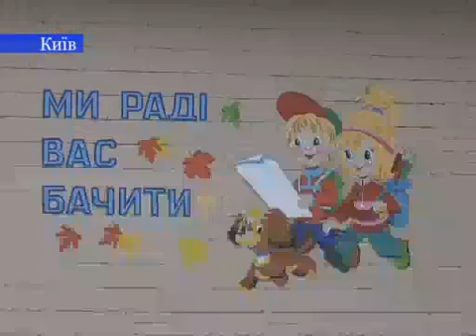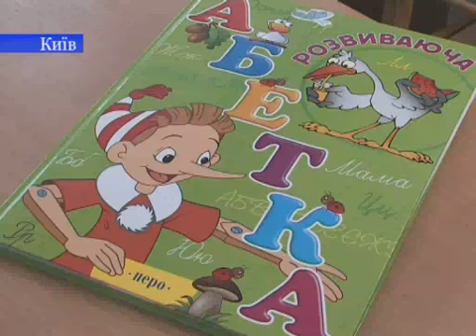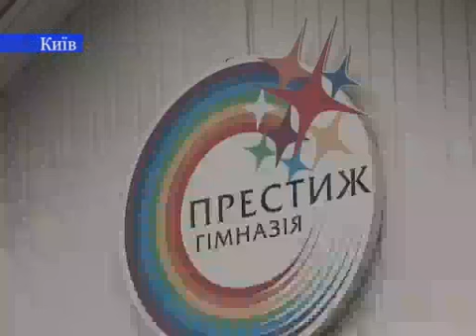2010-01 сентября в гимназии "Престиж".